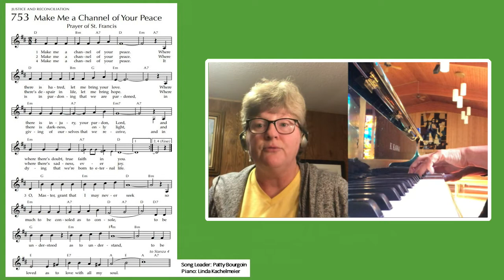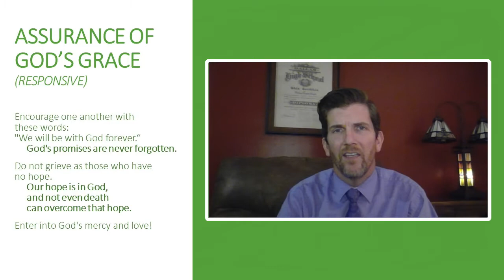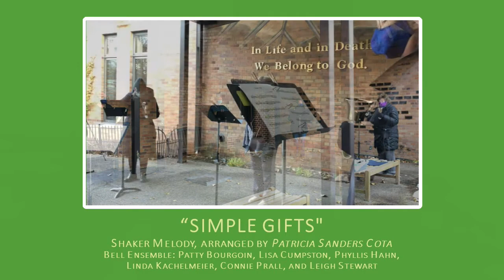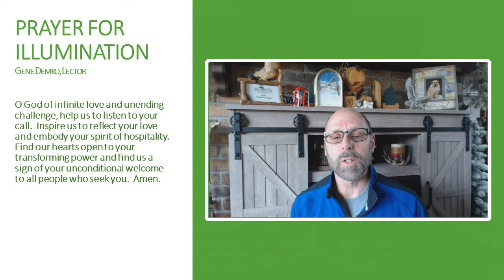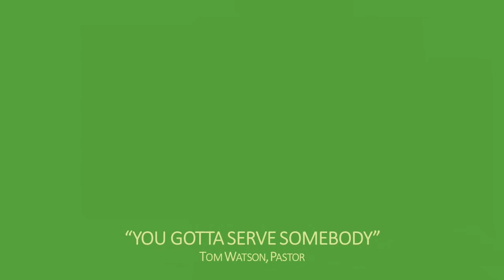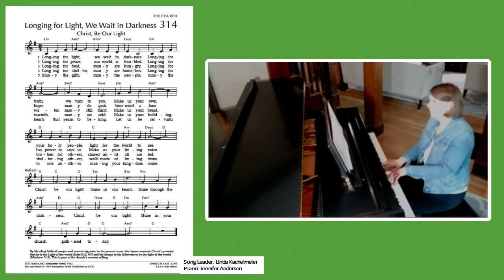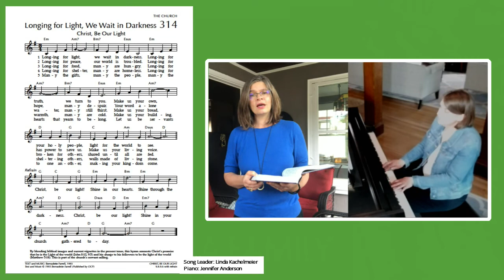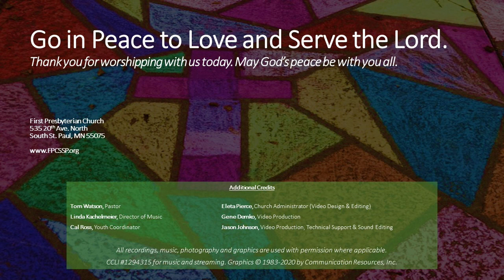2020-11-08 You Gotta Serve Somebody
November 8, 2020 - "You Gotta Serve Somebody" - First Presbyterian Church - South St. Paul, Minnesota